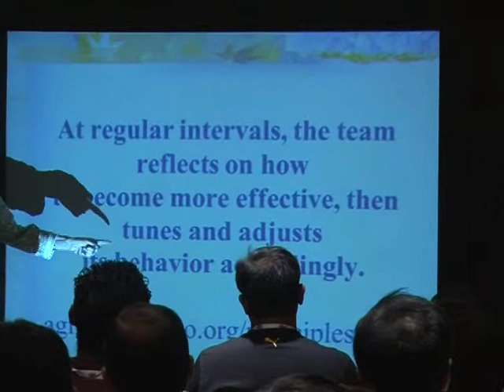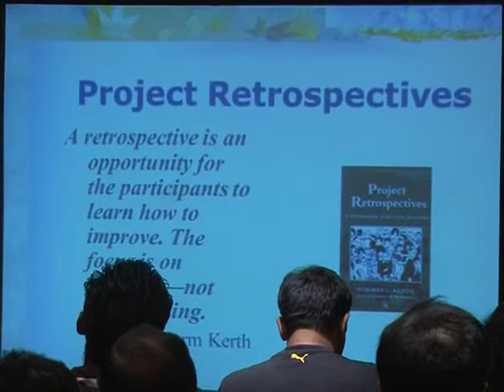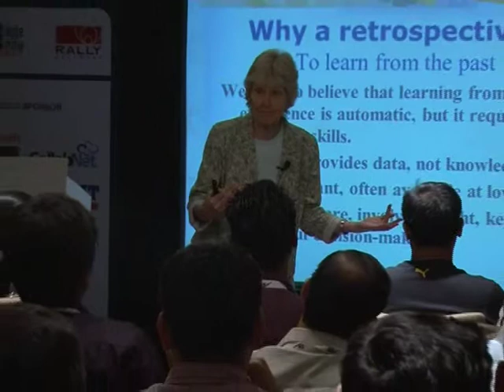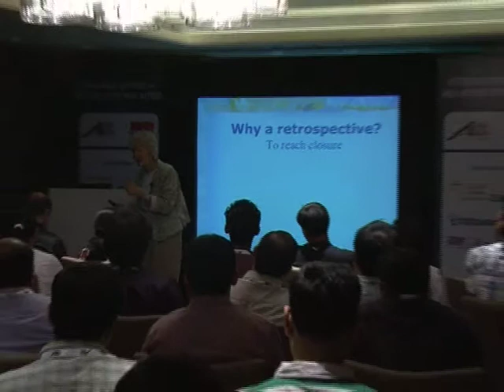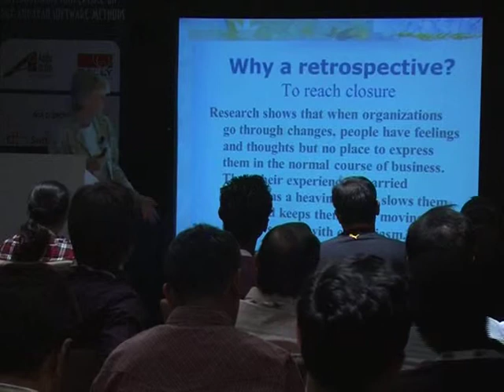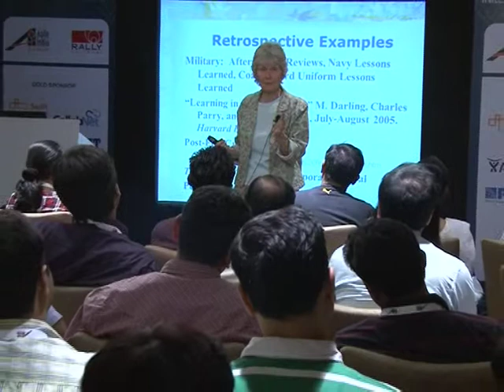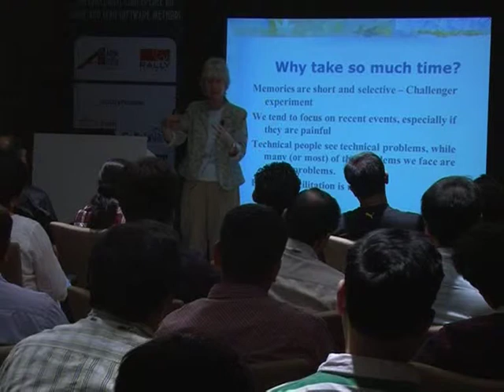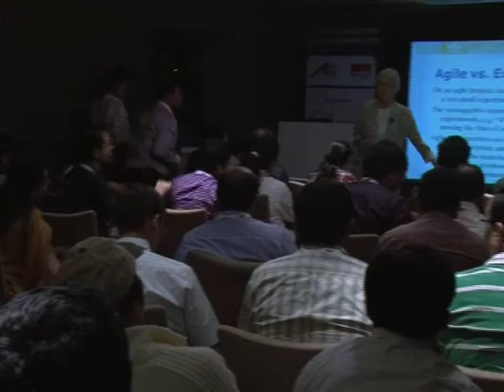The Power of Retrospection by Linda Rising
Project Retrospectives are an important part of any software development process. The Principles Behind the Agile Manifesto state that, "At regular intervals, the team reflects on how to become more effective, then tunes and adjusts its behavior accordingly." How can this be done? By taking the time to reflect and learn and proactively determine what should be done differently in the next iteration, release, or project. Linda’s presentation will introduce techniques for project retrospectives, whether they are agile or not. The techniques help teams discover what they’re doing well so that successful practices can continue and identify what should be done differently to improve performance. Retrospectives are not finger pointing or blaming sessions, but rather a highly effective process in which teams reflect on the past to become more productive in the future. Linda will share her experiences with leading retrospectives of several kinds for dozens of projects - successful and unsuccessful, small and large, in academia and industry. Her lessons learned can be applied to any project to enable teams and organizations to become learning organizations.